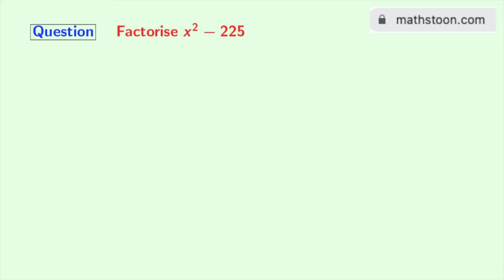Factorise x^2-225 || Factor x2-225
How to factor x^2-225 || Factorize x^2-225 || How to factorise x2-225 || How to factorize x2-225

Solution:
x^2-225
=x^2-(15)^2
=(x-15)(x+15) using the formula of a^2-b^2=(a-b)(a+b)

We post videos daily on youtube